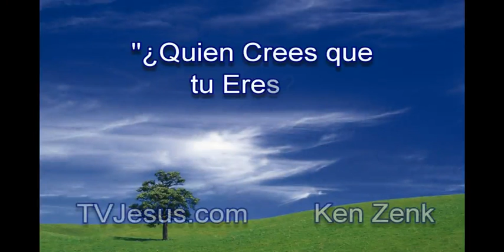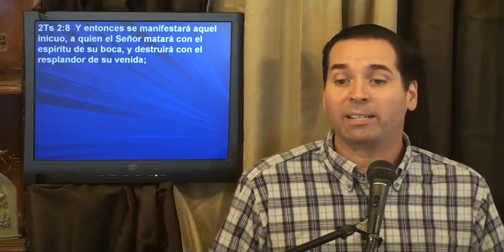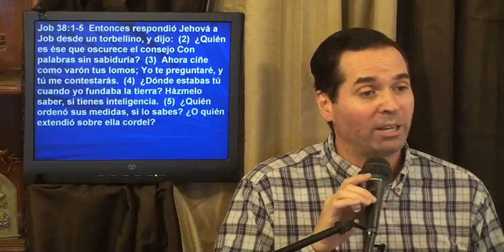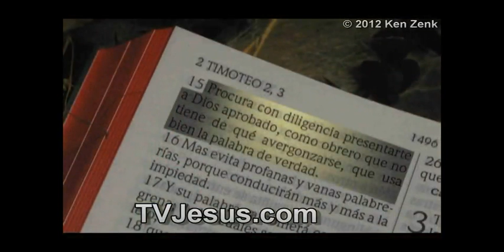Temas para Vivir "Quien Crees Que tu Eres?!!" 2 Tes 2:8 - Ken Zenk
Quien Crees Que tu Eres?!!  Sabes mejor que Dios?!! Estas confundido sobre Teología y doctrina en la Biblia? Puedes aprender el amor de Dios. Católicos? Homosexuales? Sacerdotes? Jesús, Cristo, infierno, sanidad, dones del Espíritu Santo, demonios, la muerte, Salvación, Religión, como sanar tu corazón. Puedes dar los estudios gratis, pero no puedes modificarlos ni venderlos.